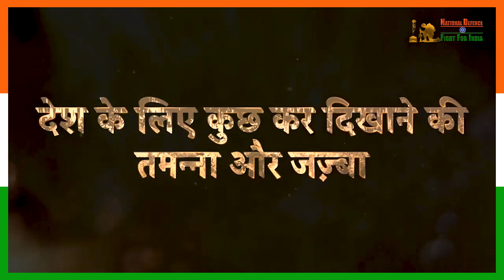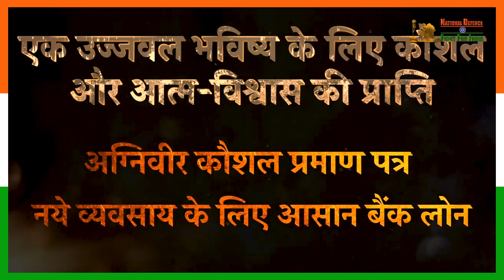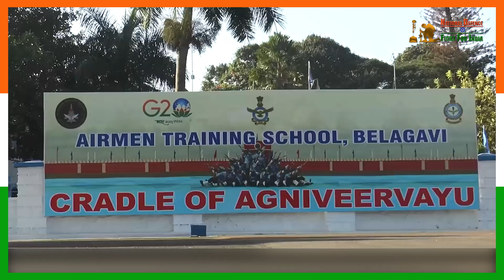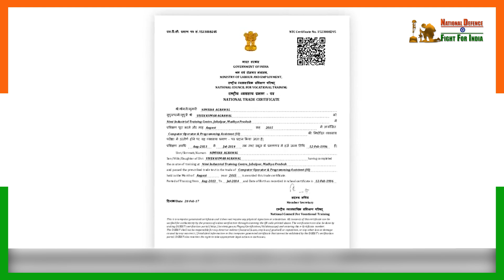Agniveer भारत न्याय यात्रा! कांग्रेस अग्नीपथ पर हमलावर! निशाने पर Modi सरकार!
Title:- Agniveer भारत न्याय यात्रा! कांग्रेस अग्नीपथ पर हमलावर! निशाने पर Modi सरकार!
Report: Shailesh Kumar, New Delhi, 03 January 2024
18 साल में भर्ती 22 साल में बेरोजगार बनाने वाली अग्निपथ स्कीम को ऐसा बोल क्रांगेस ने एक बार फिर मोदी सरकार पर हमला बोला है। शादी के लिए लडकियों से ठुकराए जाने वाले अग्निवीर को सामाजिक प्रताड़ना और झूठा सैनिक जैसी संज्ञा देकर अग्निपथ स्कीम में मोदी सरकार पर कांग्रेस ने 100 करोड़ रूपयों के घोटाला का आरोप लगाया है... कांग्रेस का आरोप है कि मोदी सरकान ने देश के नौजवानों के साथ धोखा किया है। देश में सैनिकों की कम होती संख्या के बीच युवाओ को बेरोजगारी, अपमान, और निराशा में झोंकने का आरोप लगाया है।

अग्निवीर स्कीम का सच क्या है। JUNE 2020 गलवान वैली में चीन से टकराव के बाद और 2014 में शुरू हुए रूस यूक्रेन टकराव के अचानक फरवरी 2022 में भयावह युद्ध में तबदील होने के मद्देनजर अचानक मोदी सरकार ने जून 2022 में रैग्युलर सैनिकों की भर्ती निरस्त कर अग्निपथ स्कीम लॉंच कर अग्नीवीर को भर्ती की घोषणा कर दी। क्या अग्निवीर योजना से देश चीन और पाकिस्तान जैसे दुश्मनों से लड़ने के लिए तैयार हो रहा है या कांग्रेस 14 जनवरी से शुरू होने जा रही कांग्रेस की भारत न्याय यात्रा में सिर्फ राजनीतिक फायदा लेने के लिए देश के युवाओं की आवाज बनने की कोशिश कर रही है। चीन के बाद दुनिया की दूसरी सबसे बड़ी भारतीय सेना को अग्निपथ स्कीम की क्यों जरूरत हुई। सटीक जानकारी और पहलू जानने के लिए वीडियो के अंत तक बने रहिए। स्किप बिल्कुल नहीं करना। और हां, अगर अच्छा लग रहा है तो लाईक, शेयर और सबस्क्राईब करना बिल्कुल नहीं भूलना तो देर किस बात की, शुरू करते हैं।